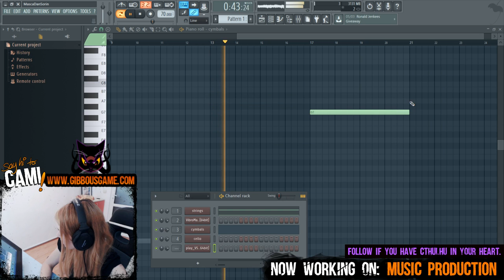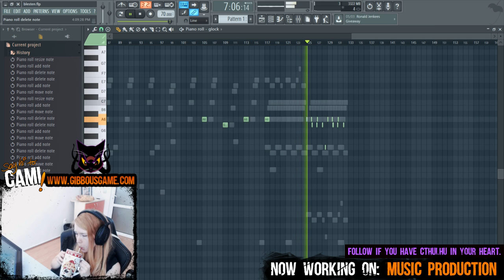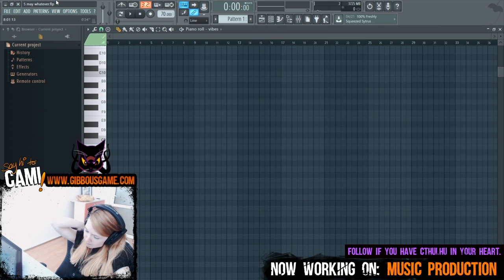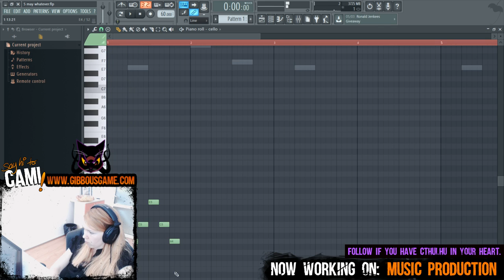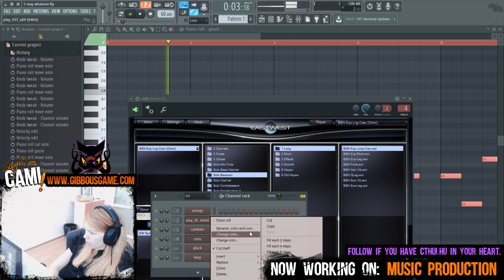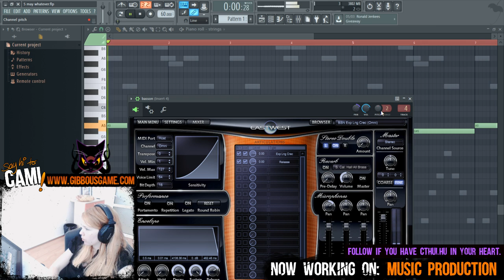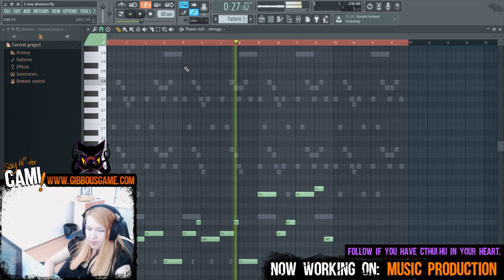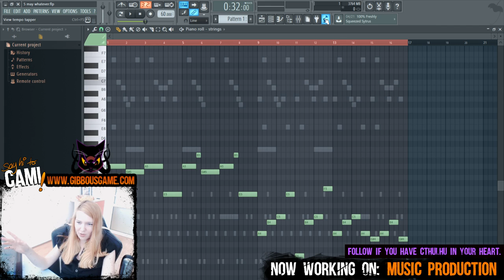Making game music in FL Studio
Cami makes some music for Gibbous: A Cthulhu Adventure!

for more info on our comedy cosmic horror point and click adventure game!